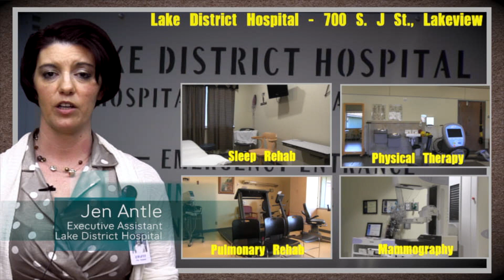Lake County Flash: Friday, March 20, 2015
It's the Lake County Flash for Friday, March 20, 2015 -- your two-minute video news source for all things Oregon Outback.

This week's stories include the start of spring sports, the Wildhorse Opry coming to Christmas Valley March 28, winners of the annual Eri Cup announced, and Portland Opera to Go performing in Lakeview.
This edition of the Flash is supported by Lake District Hospital, located at 700 S. J St. Come join the Books Are Fun Bookfair at the hospital March 30-31, and mark your calendars for Daly Days Health Fair on June 20.